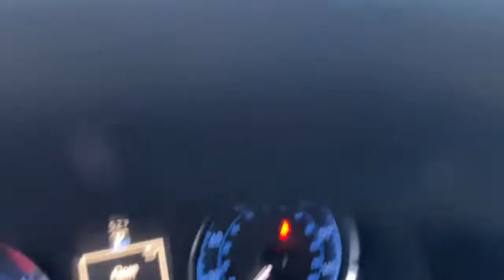2017 Toyota Corolla Akron, Wadsworth, Canton, Barberton, Copley, OH N0634B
Black Cherry Pearl Used 2017 Toyota Corolla 50th Anniversary Special Edition available in Akron, Ohio at Summit Toyota. Servicing the Wadsworth, Canton, Barberton, Copley, OH area.
2017 Toyota Corolla 50th Anniversary Special Edition - Stock#: N0634B

Summit Toyota
1535 Vernon Odom Blvd

BELOW KELLEY BLUE BOOK, CLEAN HISTORY, AMAZING VALUE, BACK-UP CAMERA, SUMMIT LIFETIME GUARANTEE...UNLIMITED TIME...UNLIMITED MILES...NATIONWIDE COVERAGE..., Corolla 50th Anniversary Special Edition, 4D Sedan, 1.8L I4 DOHC Dual VVT-i, CVT, FWD.brbrIt's no secret... you're looking for a car that ranks best in price and mileage. Luckily for you, we use Live Market Pricing. Live Market Pricing eliminates the guesswork and hours of research because we price our cars haggle-free and well below market value. Ask for your pricing summary today!***Call NOW for availability!*** Awards:br * 2017 KBB.com 5-Year Cost to Own Awards * 2017 KBB.com 10 Best Sedans Under $25,000 * 2017 KBB.com 10 Best Used Cars Under $15,000 * 2017 KBB.com 10 Most Awarded Brands * 2017 KBB.com Best Resale Value Awards